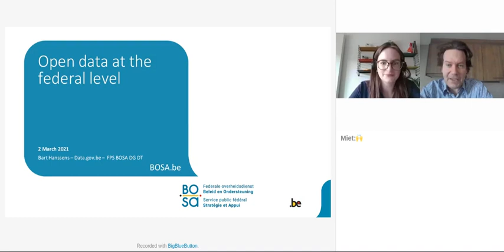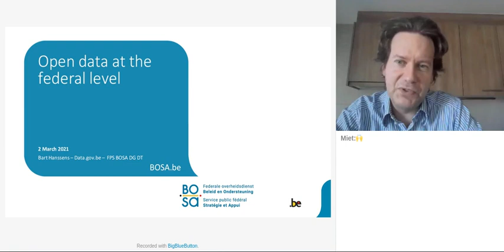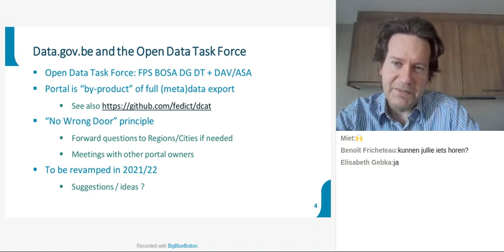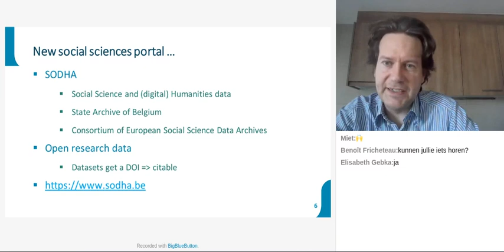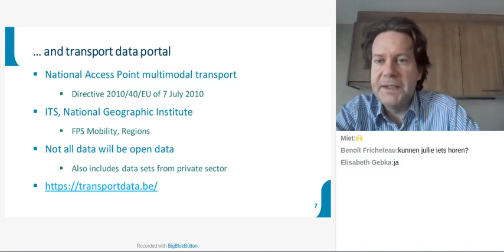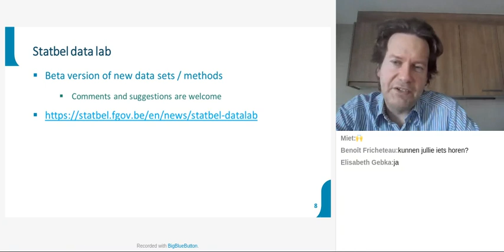Open Belgium 2021: Open data at the federal level